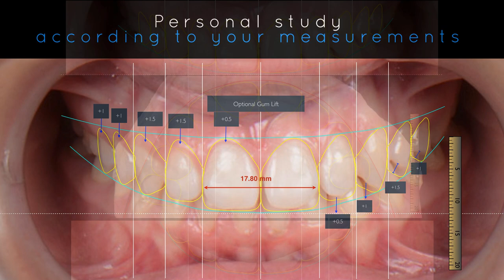Dr. Borja Diaz - Barbara - DSD - Teaser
This is the teaser for Barbara case. This video shows the DSD and mockup part, but there is much more to come.